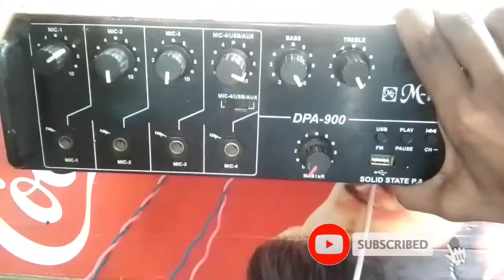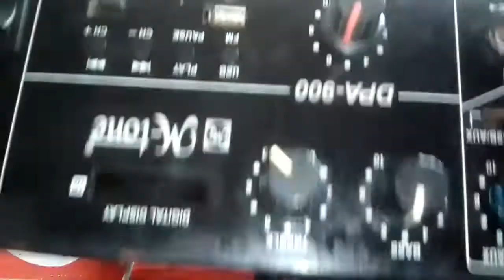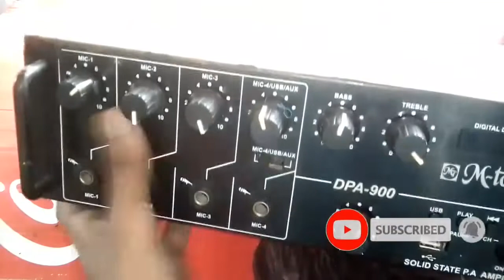dj wali machine full review। DJ Machine. 💥🔉🔊डीजे में कौन सी मशीन लगी होती है?The_ Article.Boys.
डीजे वाले कौन सी मशीन यूज करते हैं?
Which machine do DJs use?
डीजे वाली मशीन कौन सी है?
Which is the DJ machine?
डीजे वाली मशीन सबसे सस्ती कौन सी है?
Which is the cheapest DJ machine?
आहूजा की डीजे वाली मशीन!